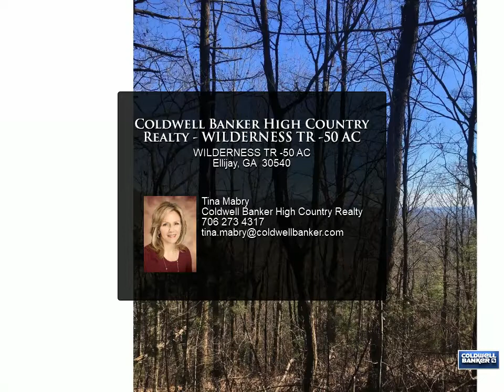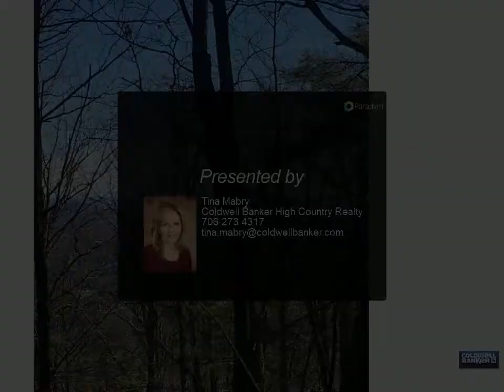Coldwell Banker High Country Realty - WILDERNESS TR -50 AC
Rare find! Don't miss out on this once in a lifetime opportunity to own 50 acres of Beautiful North Ga. Mtn. property located inside the Cohutta Wildlife Management area with 20,000 acres of designated wilderness area that is bordered on all sides by USFS land. This property is only 20 minutes from downtown Ellijay and shopping and has a paved road except for the last 2 miles which is a county maintained road. Breathtaking long range views, spring fed streams throughout property that adjoins Pinhoti hiking trail and minutes from some of Ga.'s best mountain biking trails. Multiple building sites! Signs will be on both sides of the road. Call agent.

Tina Mabry
Coldwell Banker High Country Realty